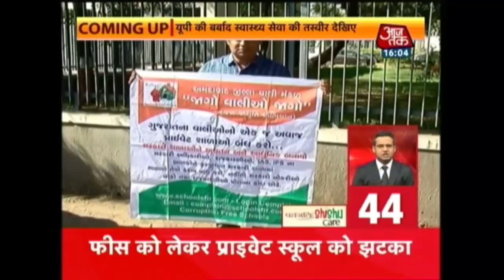Nonstop 100: Pakistan's Media Bullies Kulbhushan Jadhav's Mother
Watch out top headlines of the day, where you will get updates on:
India accuses Pakistan of harassing Kulbhushan Jadhav's family
Pakistan tests shoes of Jadhav’s wife for suspicious object
Jairam Thakur To Swear-In As The New CM Of Himachal Pradesh Today
Pakistan forced Kulbhushan Jadhav's mother, wife to remove mangalsutra,
PM Modi, Amit Shah attend Jairam Thakur To Swear-In Ceremony.
Jadhav's Mother, Wife Asked to Remove Mangalsutra, Bindi Before Meeting and more...